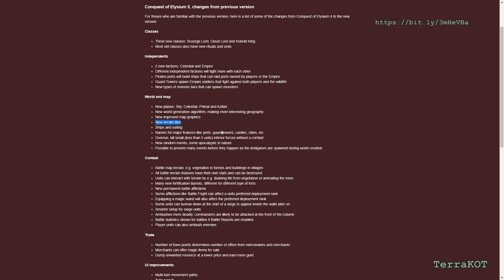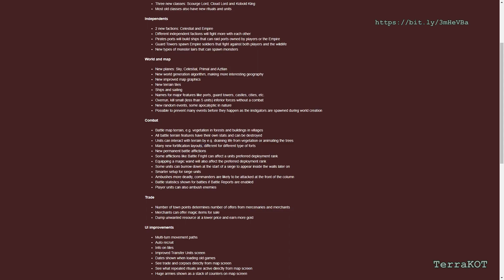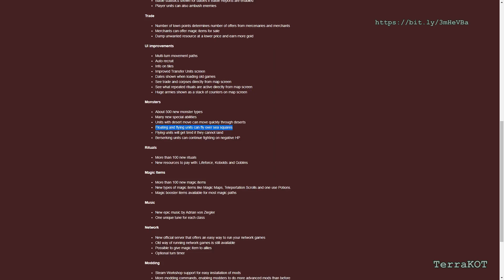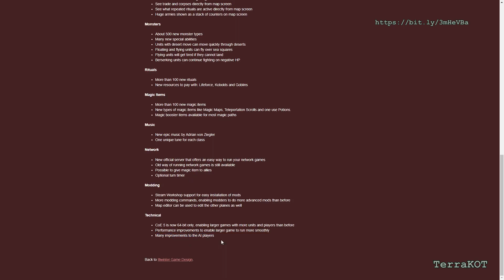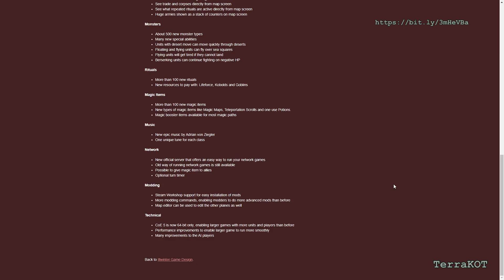Conquest of Elysium 5 – Отличия от Conquest of Elysium 4 – Перевод на Русский Язык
Conquest of Elysium 5 – Отличия от Conquest of Elysium 4 – на русском языке (перевод на русский язык).